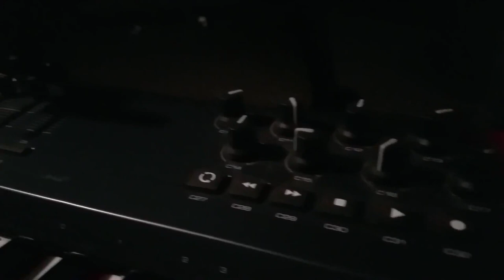Empty Stage + Equipment Stock Footage #1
vvvvvvvvvvvvvvvvv SUPPORT vvvvvvvvvvvvvvvvv
I really hope you loved it!

SUPPORT MY CLOSEST FREINDS HERE!
v v v v v v v v v v v v v v v v v v v v v v v v
vvvvvvvvvvvvvvvvvvv SONG vvvvvvvvvvvvvvv

N/A